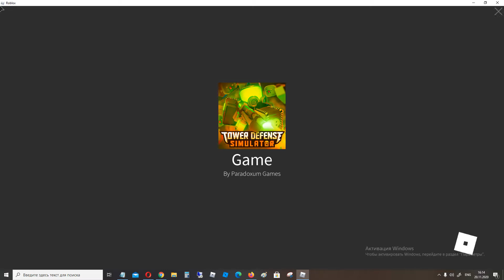🎃 [EVENT] 🎃 Tower Defense Simulator #3